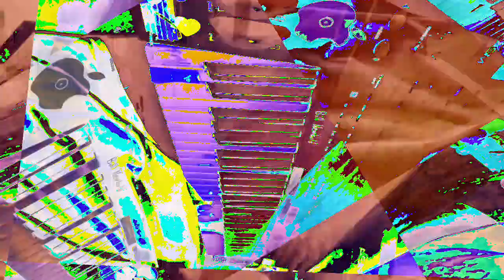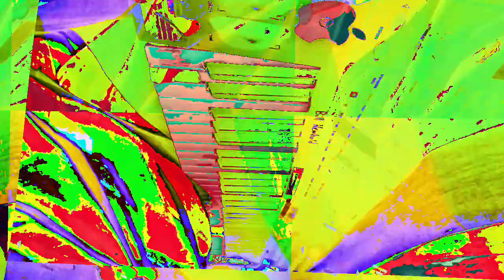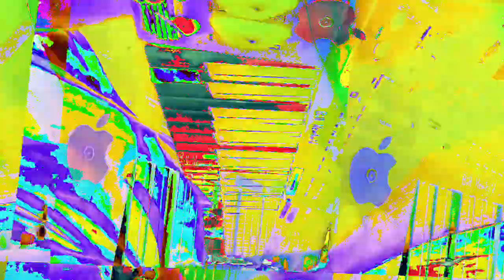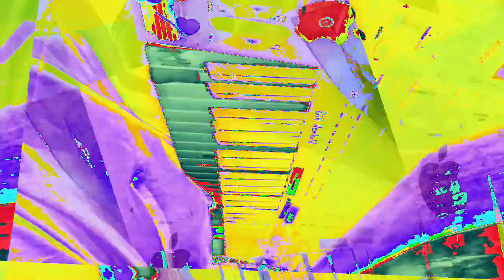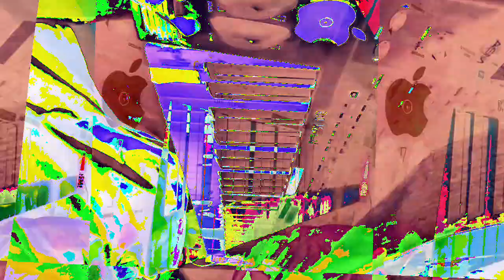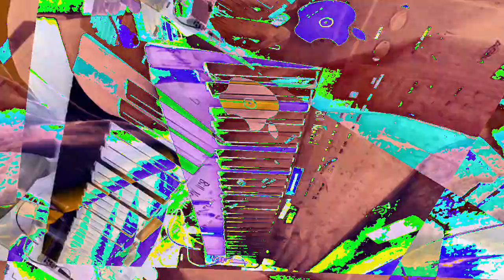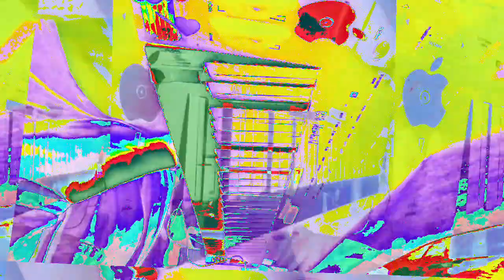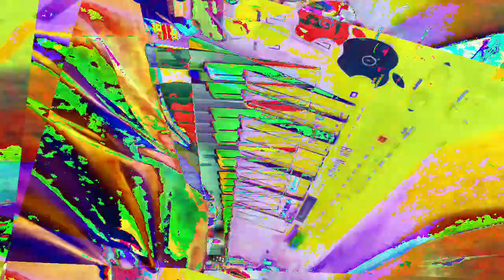[EPILEPSY WARNING] Movie 23 01 10 14h30m29s